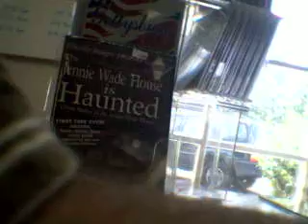Gettysburg - The Gift Shop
CHECK OUT THE NEXT VIDEO TOMORROW! This is one of the gift shop's we went to while we were in Gettysburg. Sorry for my dad. He didn't know the camera was still on.

Funny Videos. ''Coming Soon!'' I Promise.